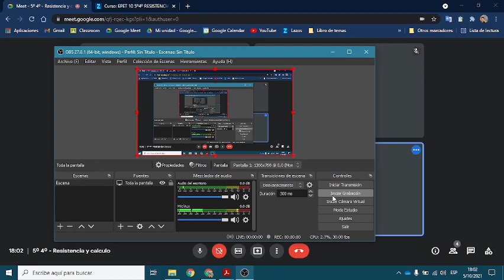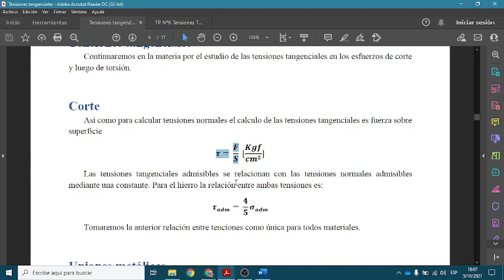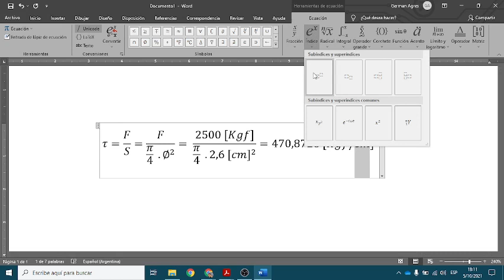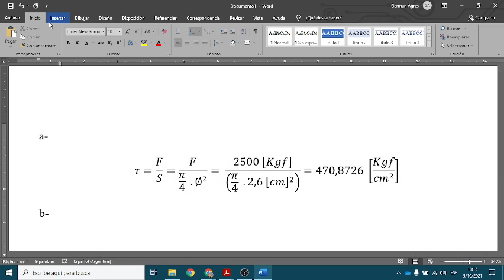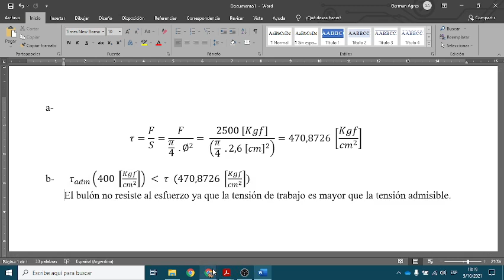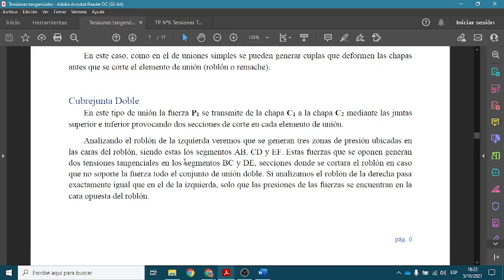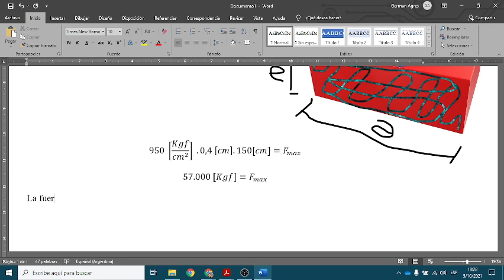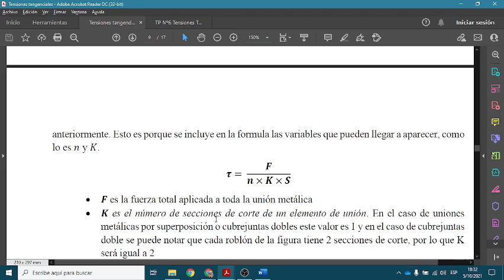Clase de consulta y ejercitación TP 6 05 10 2021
Materia: Resistencia y calculo
Tema: Consultas y Ejercitación de TP6
Clase del 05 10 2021
5º 4ª Mecánica